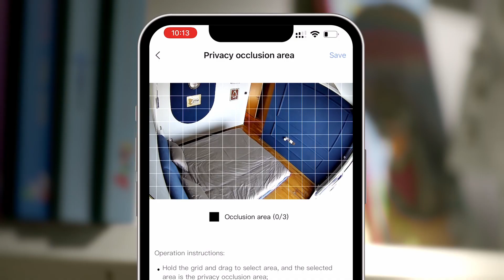Xiaomi Aqara Camera Hub G2H Pro